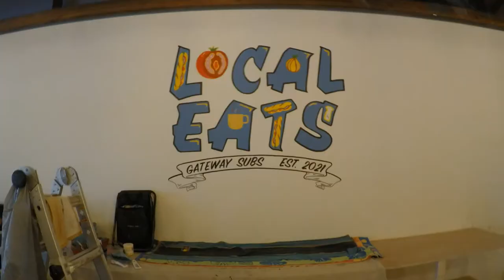Local Eats Mural for Gateway Subs - ArtByJamesE 2021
Process Art for the Local Eats Mural at Gateway Subs in August of 2021.

One of three murals painted at this location, 3112 3rd Ave N, St. Petersburg, FL 33713.

Acrylic Paint 4ft by 5ft

Copyright ArtByJamesE